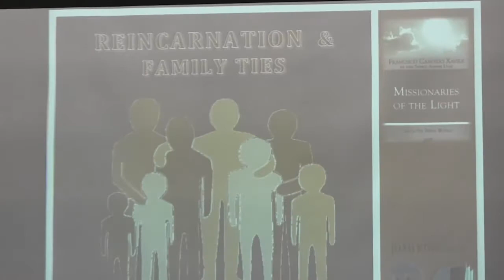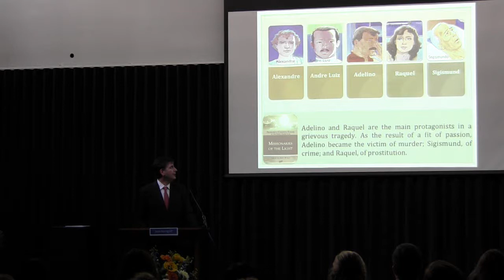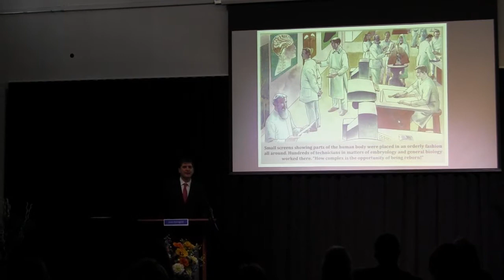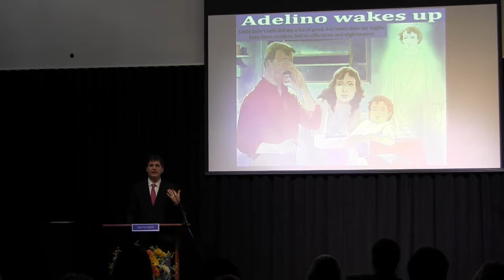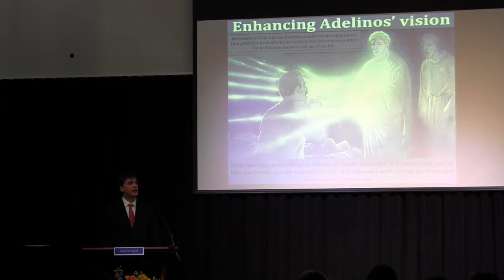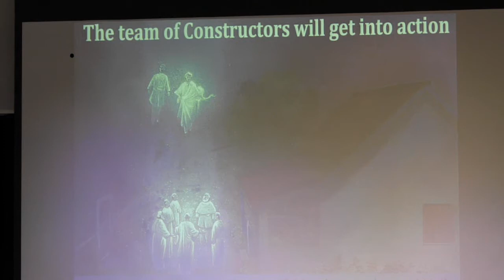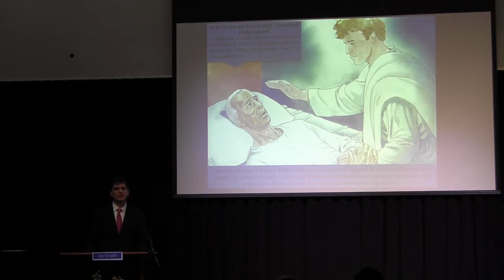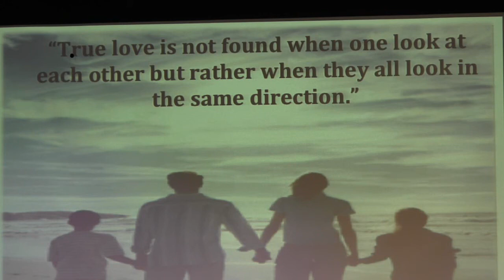2nd Spiritist Seminar of Chicago: Reincarnation and Family Ties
Reincarnation and Family Ties by Joao Korngold at the 2nd Spiritist Seminar of Chicago, IL - November 10, 2012.